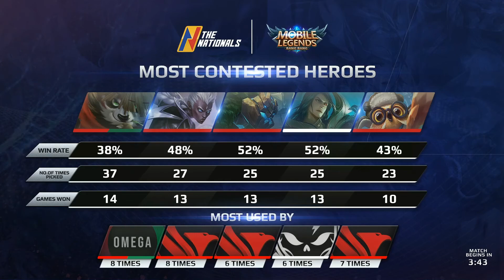BRE vs PSO (BO3) GAME 1 | DAY 7 | MLBB CONFERENCE 1 | SEASON 1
Be sure to follow The Nationals on Social Media!